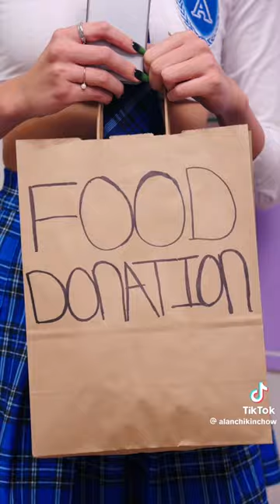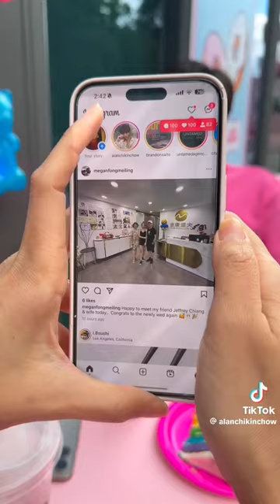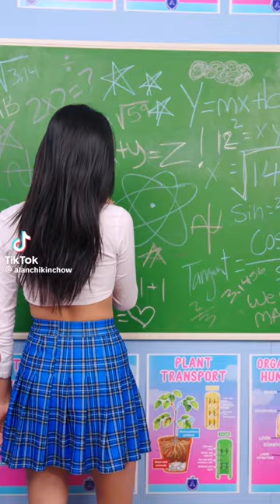Best of Alan Chikin Chow - Girlfriend broke my heart